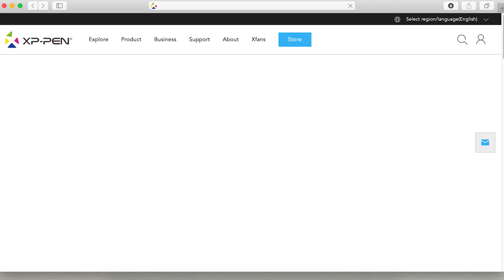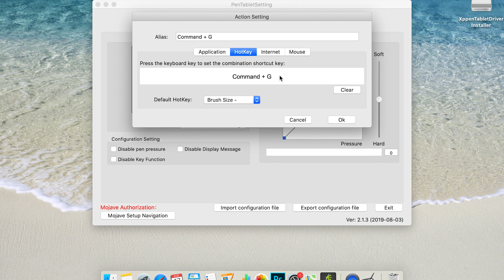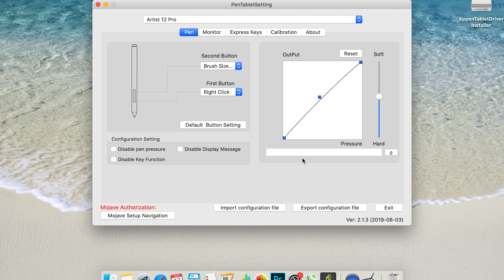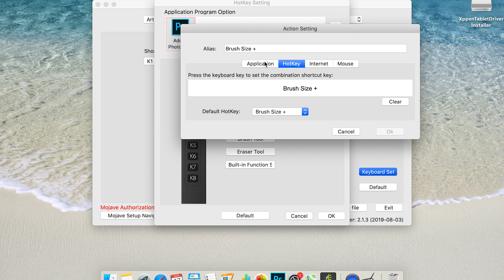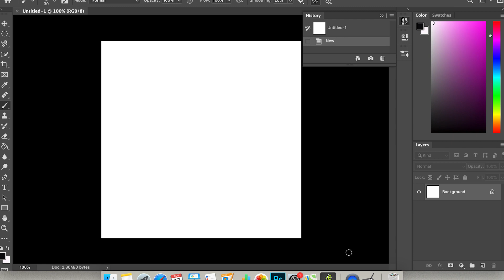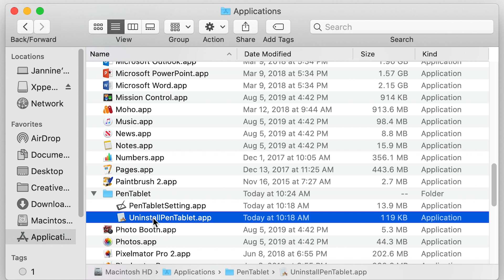Connection&Driver Settings for XP-Pen Artist 12Pro on Mac